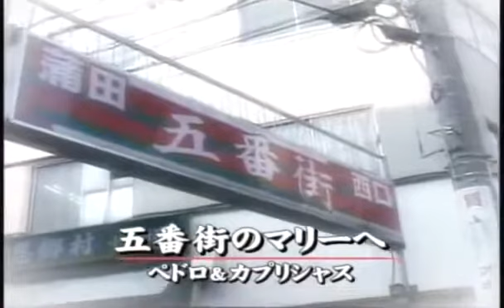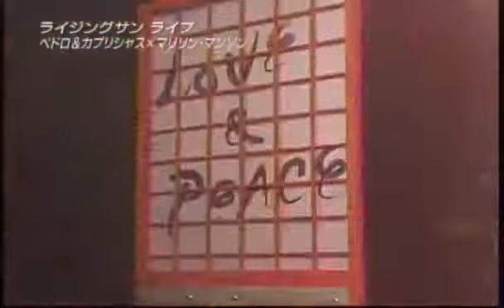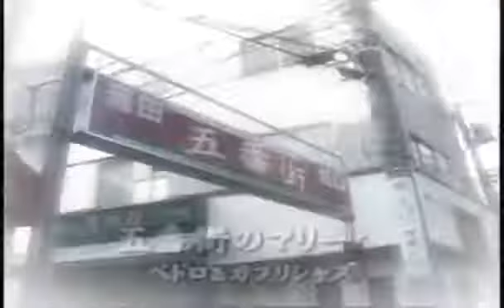マーティー＆ローリー寺西 I'm proud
２０１３年２月３日千葉生涯学習センターにて.

五番街のマリーへ / 布施 明 作詞：阿久悠 作曲：都倉俊一 小林市野尻町のバラ園で撮影しました 撮影した薔薇の種類 レッドイントウーション、.